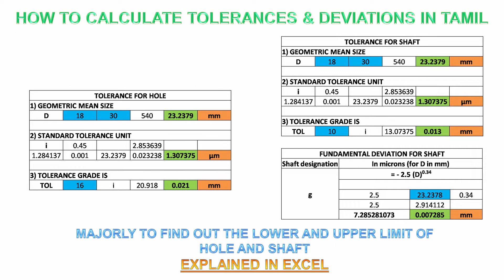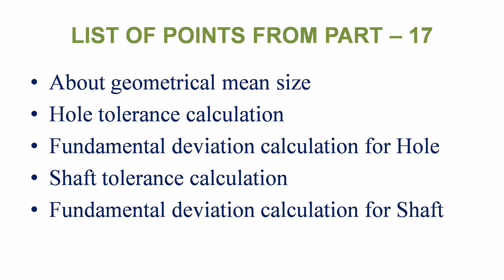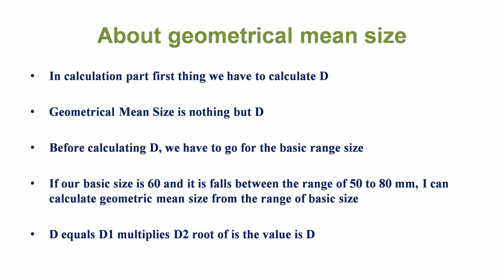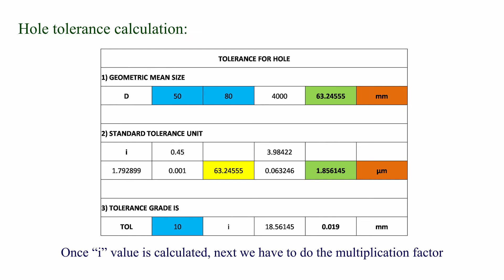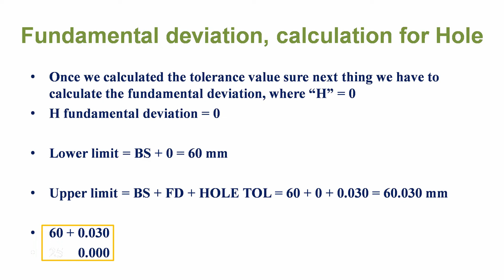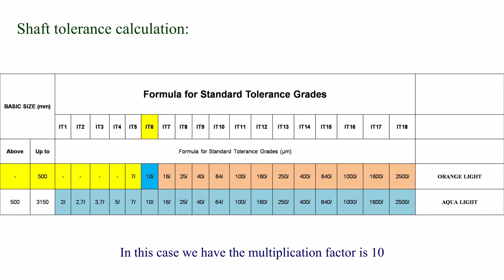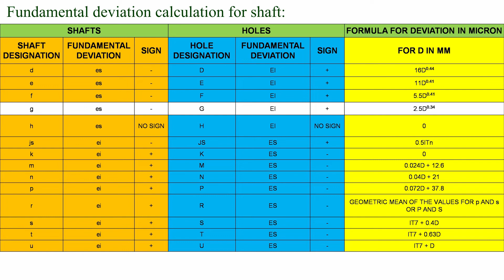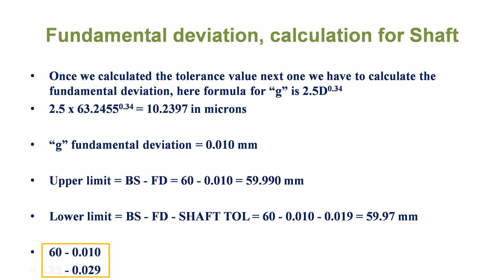How to calculate tolerances & deviations in Tamil – To find the lower, upper limit of hole & shaft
About geometrical mean size
Hole tolerance calculation
Fundamental deviation calculation for Hole
Shaft tolerance calculation
Fundamental deviation calculation for Shaft in Tamil Part – 17